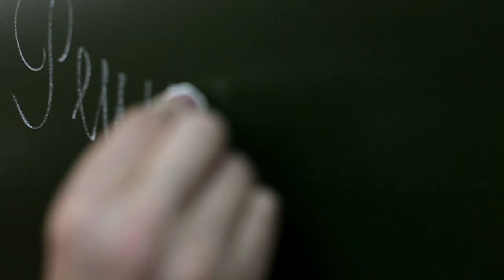Ролик к Международному дню глухих